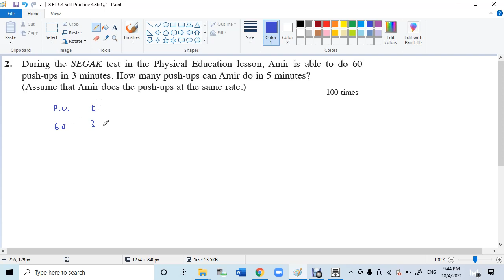8 F1 C4 Self Practice 4 3b Q2